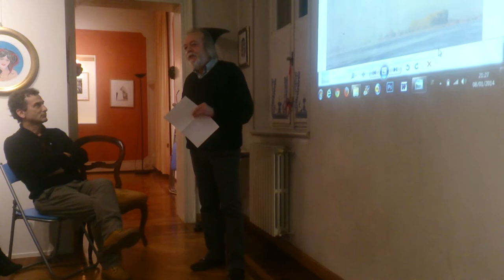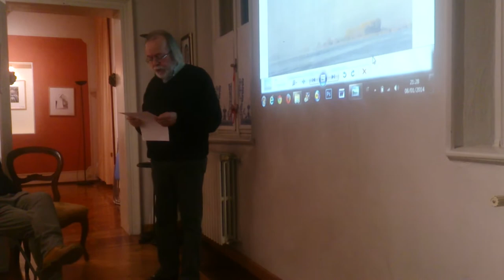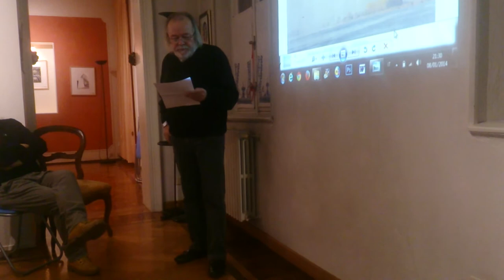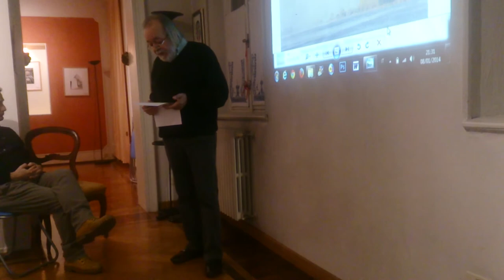Doriano Bassi introduce il suo libro "Mantua me cepit"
Doriano Bassi, autore mantovano di poesia visuale e giornalista della Gazzetta di Mantova, presenta la genesi del suo libro "Mantua me cepit" ad una serata di 1stile di Mara Pasetti a Mantova